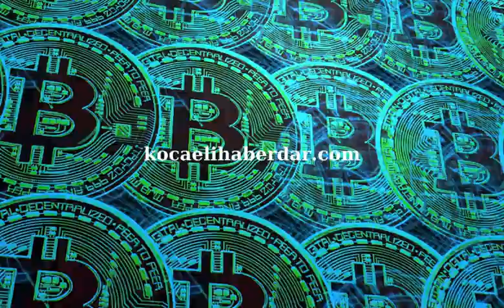Kripto Piyasalarda Son Durum..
Bitcoin (BTC) fiyatı, 70.000 dolar eşiğine yaklaşarak güçlü bir yükseliş eğilimi gösteriyor. Kripto analistleri, tarihsel verilere dayanarak, Bitcoin'in halving (blok ödülünün yarı yarıya azaltılması) dönemlerinde genellikle değer kazandığını ve yaklaşan halving ile birlikte yeni bir ralli başlayabileceğini öngörüyorlar.

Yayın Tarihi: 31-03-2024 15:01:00